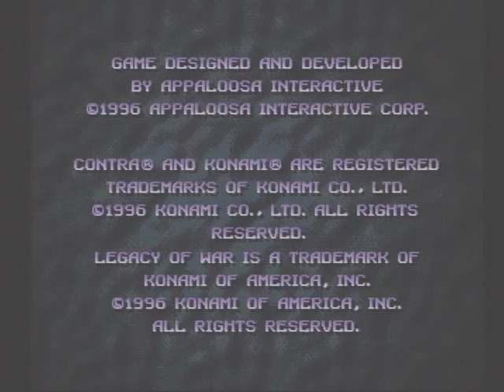Contra: Legacy of War Playstation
Intro Movie